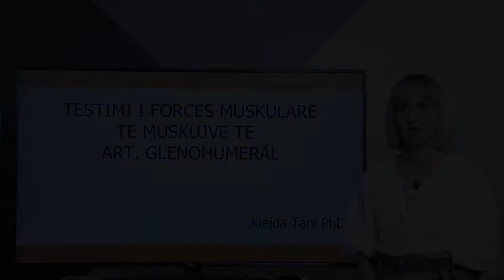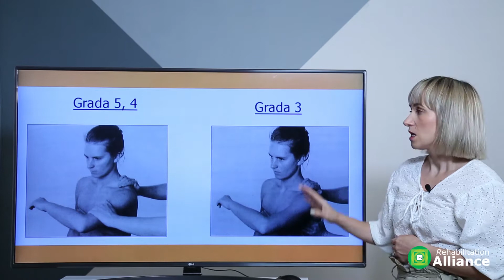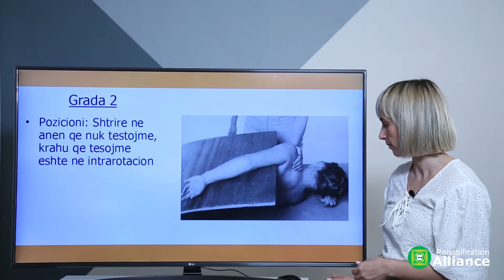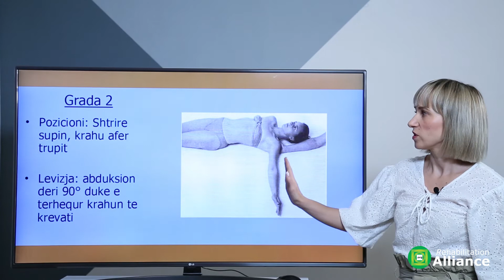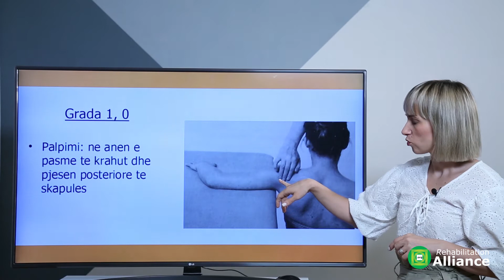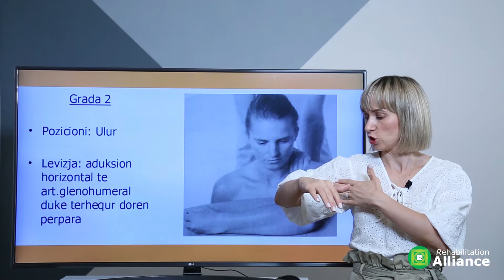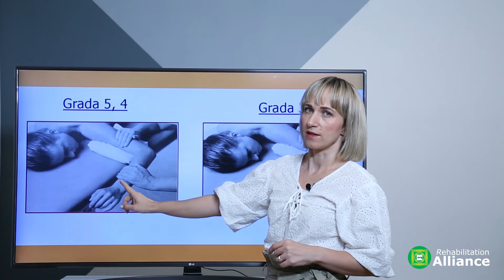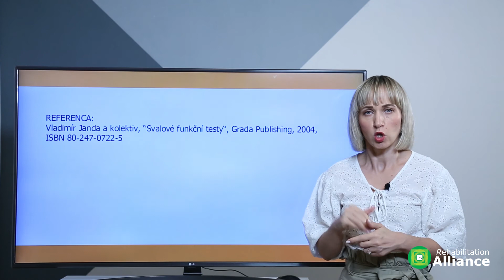Testimi i forces muskulare - artikulacioni glenohumeral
Ky eshte nje leksion teorik mbi teknikat e testimit te forces dhe fuqise muskulare te muskujve rreth artikulacionit glenohumeral.

This is a theoretical lecture on the techniques of testing the muscular strength of the muscles of the glenohumeral joint.